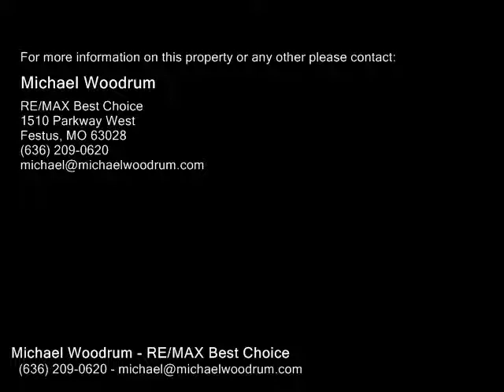1363 Old State Rd M , Barnhart MO 63012 - Real Estate - For Sale -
1363  Old State Rd M , Barnhart MO 63012  Real Estate  For Sale   A very nice house with a beautiful staircase in the large entry foyer area just as you enter the front door, to the left is a unique and attractive living room with a stand alone marblegranite wet bar and a marblegranite wood burning fireplace, to the right is an enormous dining room just off the kitchen which has granite counters, stainless walls, back splash and a pantry all on ceramic floors, the half bath on the main floor has lots of granite as does all of the bathrooms, upstairs contains all 4 bedrooms and a walk out to the covered deck on the front of the house. If you want to do some work or even run a business out of the large detached garage which would be perfect for the car enthusiast. This house is a real beauty and very convenient to Interstate 55 for the commute to the St Louis area.

Michael Woodrum
RE/MAX Best Choice